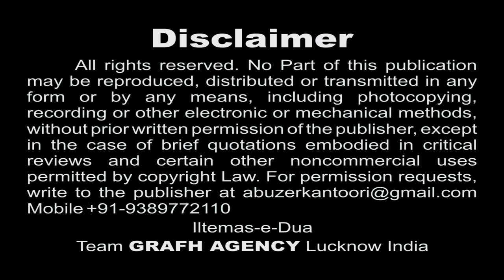Farsh-e-Aza Husain Ka | Nanha Nauha Khwan Shayan Abbas | Best Moharram Nohey 1439 2017-2018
Audio : ODS Studio Karachi Pakistan
Vocal : Mazhar Lucknowi
Video Editor : Abuzer Kintoori

Presented By : Mohd. Asghar Kintoori & Karrar Haider Jaan Jarwali
Cameraman : Rahul Singh Chauhan
Camera Asstt. : Kumail Ali, Yusuf Raza, Mehdi Hasan "Sonu"
Production Manager : Mahtab Husain & Mahmood Rizvi
Video Editor : M. Abuzer Kintoori

Aijaz(Josh-e-Azza) 2018
Ashfaq-Marchant 2018
Awaz-e-Karbala 2018
Azadari-e-Murshidabad
Daniyal 2018
Dar-e-Batool 2018
Hala Party
sarwar 2018
nohay 2017-18
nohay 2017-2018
nadeem sarwar
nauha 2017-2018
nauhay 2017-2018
nohay
how to
scrapbooking (hobby)
noha
epic
daniyal
islam
shia
2018
farhan
allah
iraq
song
lyrics
album
naat
qawali
duwa
salawat
ibadat
talwar
tatbeer
zanjeer
qama
azadar
pursa
sham
karbala
matamdari